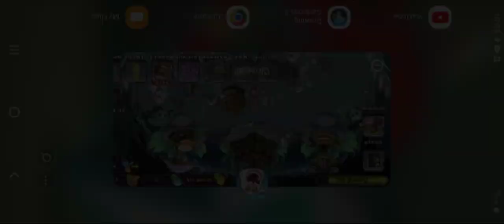Tails soul gaming plays my singing monsters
I returned the series cuz yes